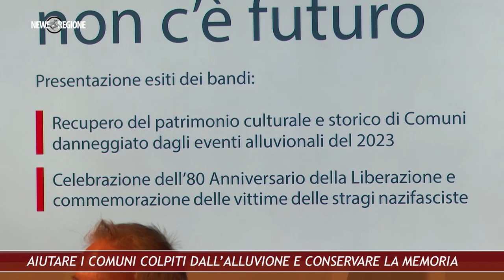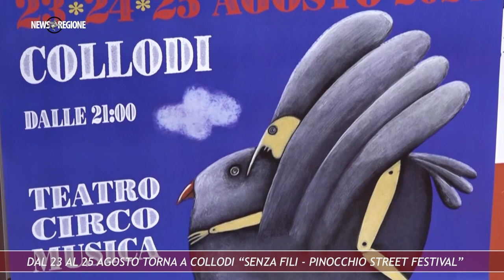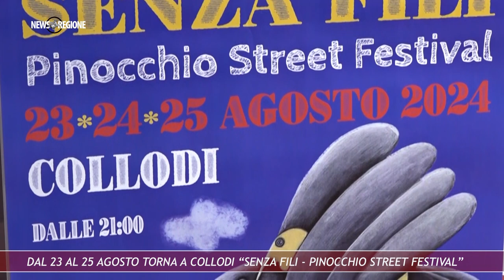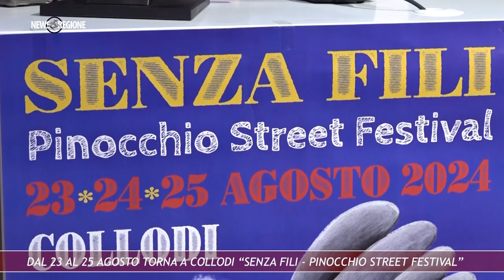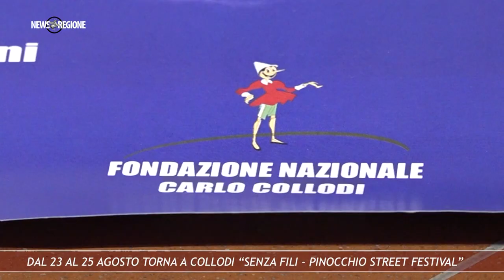Canale 88 NEWS REGIONE 29 02ago24